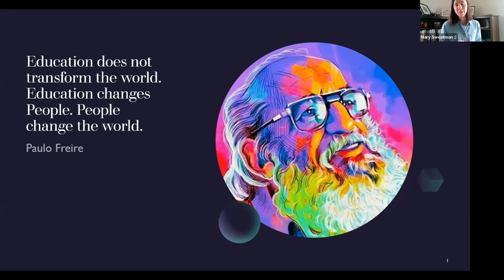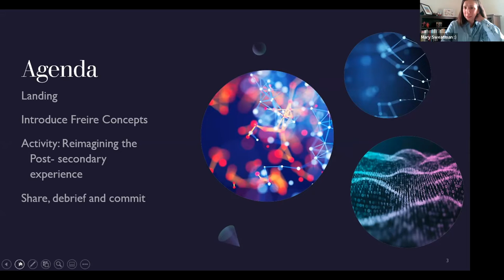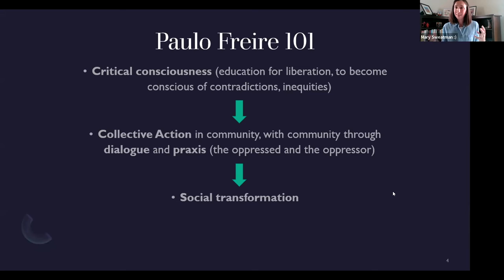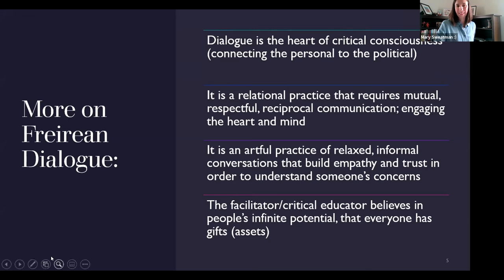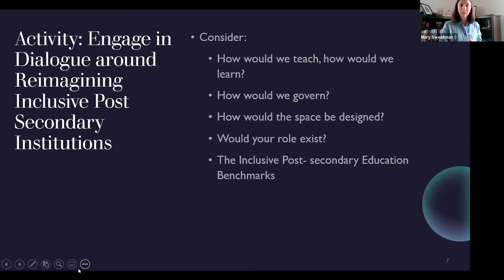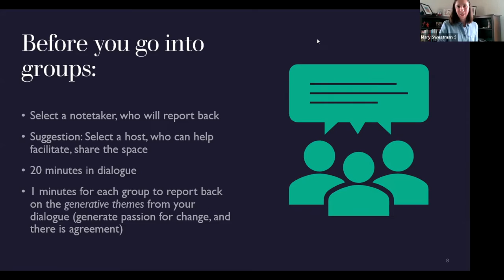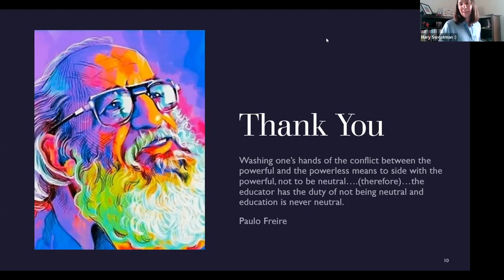Creating Spaces for Social Transformation Paulo Freire and Inclusive Post secondary Education